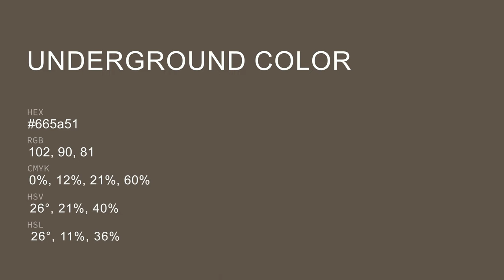Underground color 665a51 hex color - Brown color - Cool color 665a51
What color is Underground ? 665a51 hex color - Brown color - Cool color 665a51

Hex 665a51 Color Code is also known as Underground color.